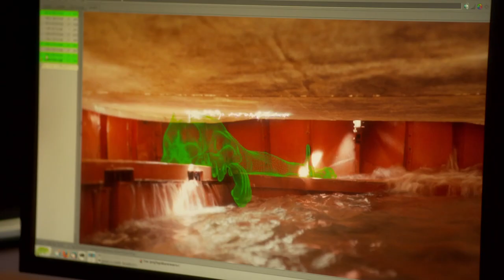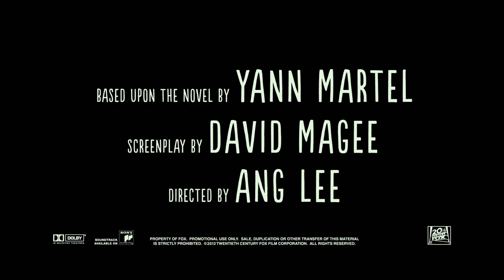Life of Pi Featurette: Creating Richard Parker - IN CINEMAS 29 NOVEMBER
An inside look at the challenge of placing a 300 pound tiger and a boy on a life boat.

Life of Pi - from director Ang Lee, based on the best-selling novel by Yann Martel. In cinemas November 29, 2012.